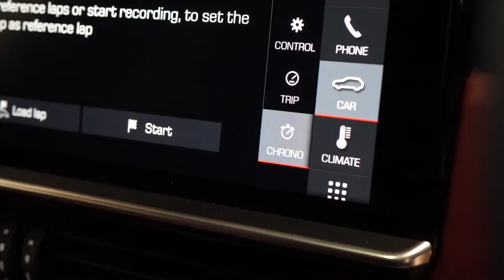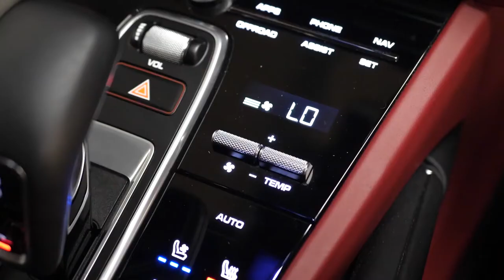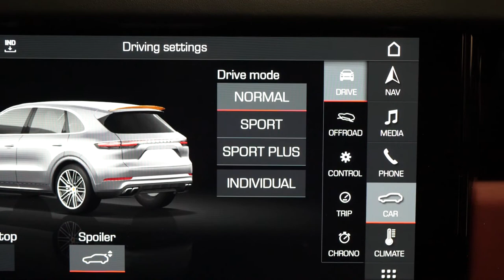2018 Porsche Cayenne Turbo - Prestige Cars Kent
OPTIONAL FEATURES - Including - | Smooth Finish Leather | Panoramic Roof System | High Gloss Black Exterior Package | Power Steering Plus | 21 Inch Cayenne Exclusive Design Wheels | Adaptive Sports Seats with 18 Way Electric Memory | Reversing Camera |,

Interior Carbon Package - Including -| Decorative Trim to Dashboard and Door Finishers |,

Sport Chrono Package - Includes - | Sport Plus | Performance Display | Chronograph Display |,

TURBO Model - Including - | Alcantara Headlining | Heated Steering Wheel | Heated Seats Front and Rear | Automatic Dimming Mirrors | LED Main Headlights with Porsche Dynamic Light System | Full Colour Porsche Crests on Hub Centres | Adaptive Air Suspension With Self Levelling Function and Porsche Active Suspension Management | Porsche Communication Management (PCM) including online navigation |  Porsche active aerodynamics (PAA) for front and rear spoiler | BOSE Sound System |,

Standard Features - Including - | Acoustic and optical parking system | Coolant temperature gauge | External temperature gauge | Oil temperature gauge | On board computer |  Bluetooth | Power tailgate | Roll over sensor | Service interval indicator | Connect Plus with Apple CarPlay | wireless internet access | DAB Digital radio |  2 speed front wipers + intermittent wipe | Auto dimming interior + exterior mirrors | Electric windows + anti trap protection + one touch open/close drivers side | LED daytime running lights |,